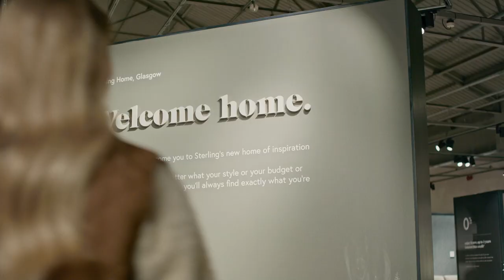Sterling Home Winter Sale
Our winter sale is now on!